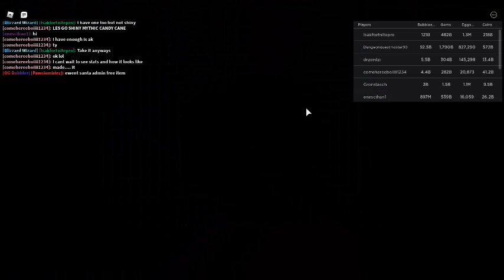robloxapp 20201216 1406169